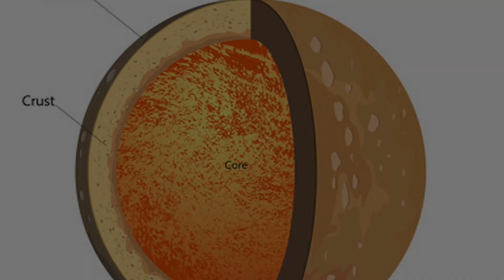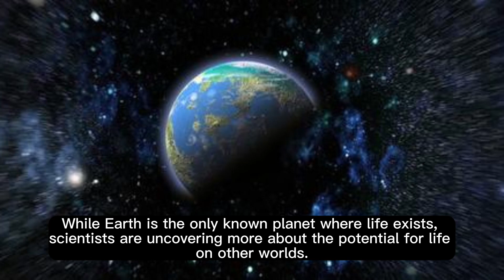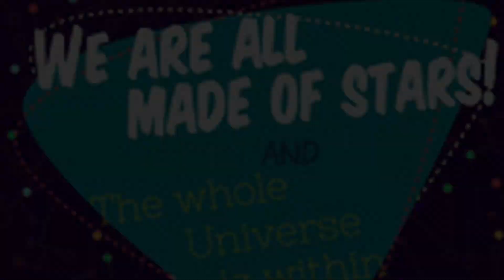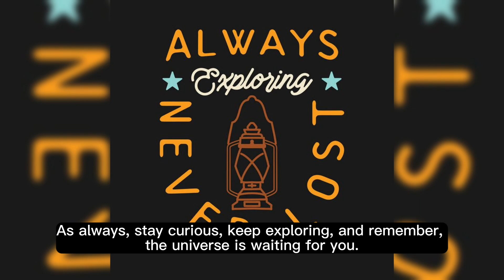Planets of the Universe!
This video is about the cosmic journey through the dazzling world of planets and the universe.